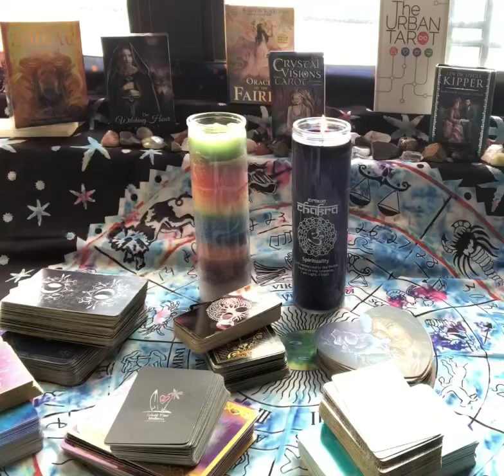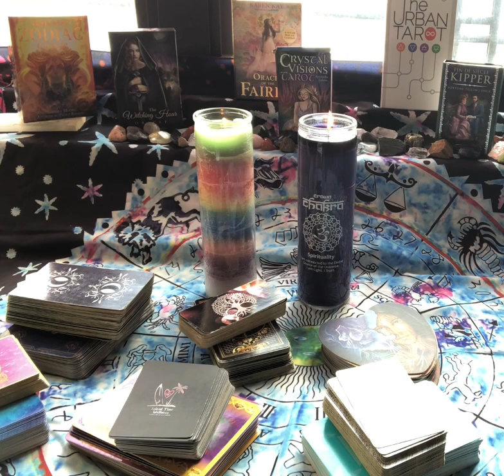ARE YOU BEING GASLIGHTED?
Hello my beautiful collective. This video will cover gaslighting, we will go over 35 gaslighting phrases and how to respond, and more. I hope this video is helpful.

Article By: Renee Hanlon/ 2-7-23